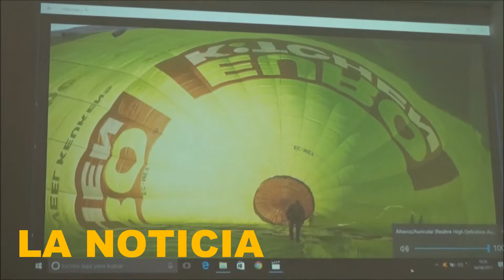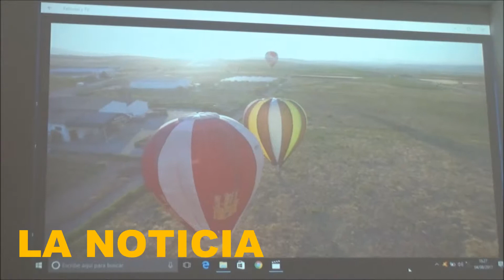Calahorra la Rioja 17 Regata internacional de globos aerostáticos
17 Regata internacional de globos aerostáticos
El concejal de Deporte del Ayuntamiento de Calahorra, Alberto Caro, presenta la 17 edición de la Regata Internacional de Globos Aerostáticos 'Crianza de Rioja' que tendrá, por segundo año consecutivo, su jornada inaugural en Calahorra el sábado 12 de agosto. La regata tendrá su continuidad los días 13, 14 y 15 de agosto en Haro. Está prevista la participación de unos 18 pilotos.
La actividad se desarrollará en el aparcamiento de la Catedral en horario de mañana y tarde.
Desde el Ayuntamiento recuerdan que, al igual que el año pasado, 30 personas podrán apuntarse para realizar un vuelo en globo a un precio de 50 euros. El vuelo sería por la mañana. La inscripción se puede hacer en el servicio de deportes del Ayuntamiento de Calahorra, en el Centro Joven.
También habrá un sorteo en el facebook del Ayuntamiento de Calahorra de 10 viajes gratuitos para aquellos que compartan la información en esa red social. El vuelo sería por la tarde.
•• Programa del sábado 12 de agosto en Calahorra:
• 07:30 h - Briefing de pruebas a realizar en el parking de la Catedral de Calahorra.
• 08:00 h - Primer vuelo de competición salida de los globos del parking de la Catedral de Calahorra.
• 10:00 a 11:00 h - Carga de gas.
• 19:30 h - Briefing de pruebas a realizar en el parking de la Catedral de Calahorra.
• 20:00 h - Segundo vuelo de competición salida de los globos del parking de la Catedral de Calahorra.
• 21:00 h - Globos cautivos en el solar del Silo de Calahorra.
Puede ver 2 vídeos + 25 imágenes de la regata del año 2016

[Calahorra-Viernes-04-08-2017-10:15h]